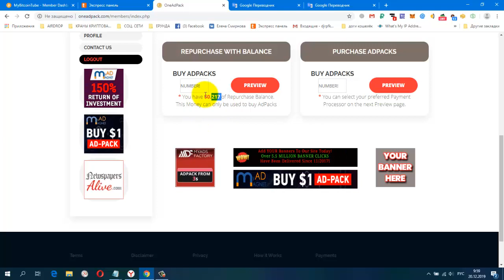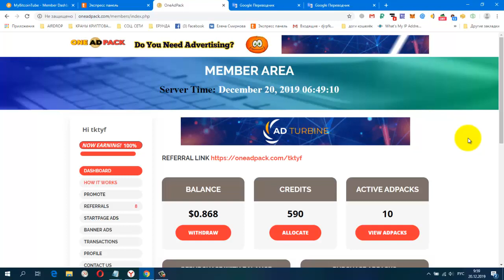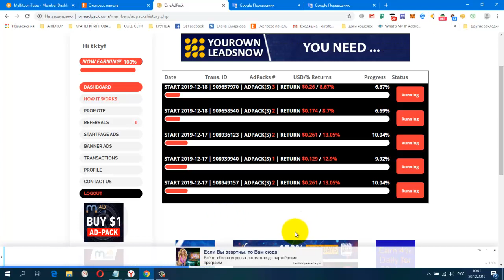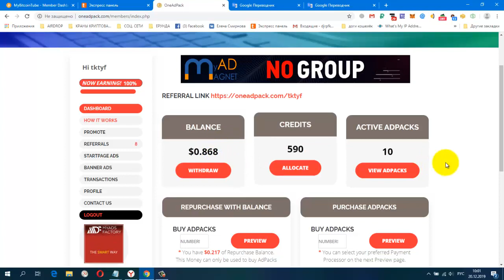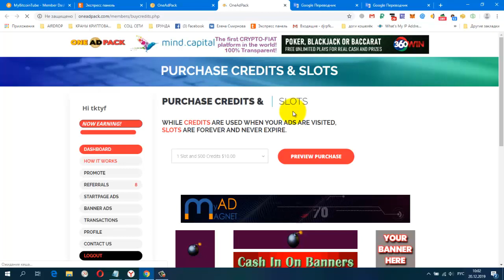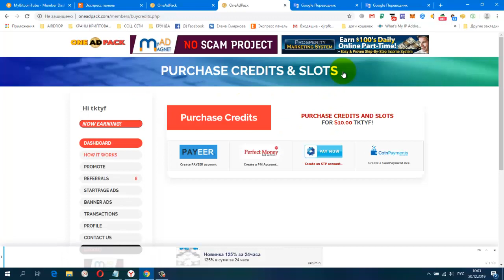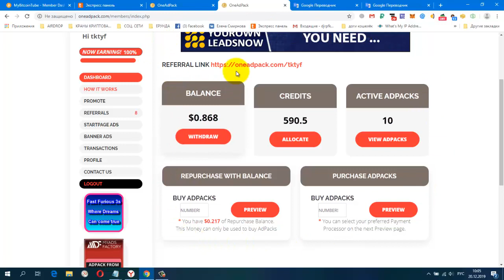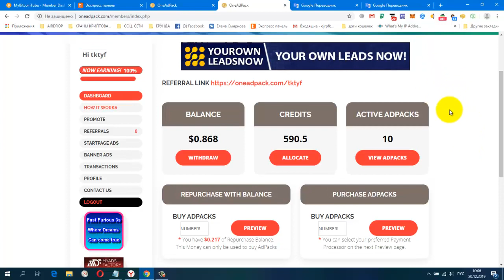ONE ADPACK СТАРТ! Мои результаты, Моё впечатление о проекте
Жду Вас
гугл группа